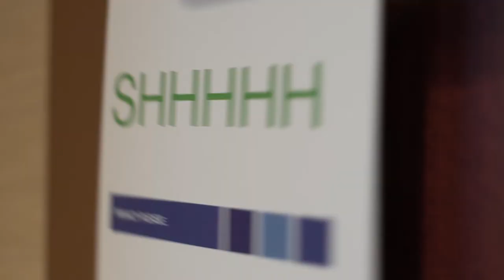Livermore Wedding Video| N & R| 07.21.2017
Videographer,Videography Service, Cinematography, Engagement Photography Pleasanton CA, Livermore CA, San Ramon Ca, Castro Valley CA;
Wedding Photographer, Wedding Videography, Wedding Cinematography